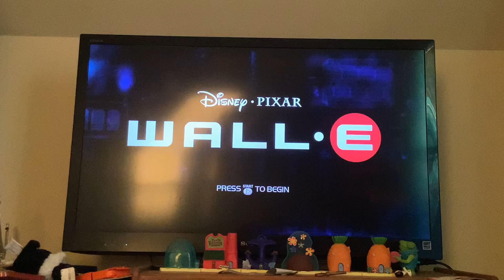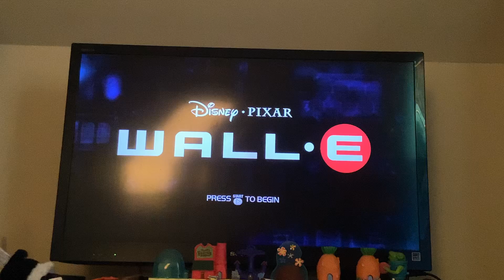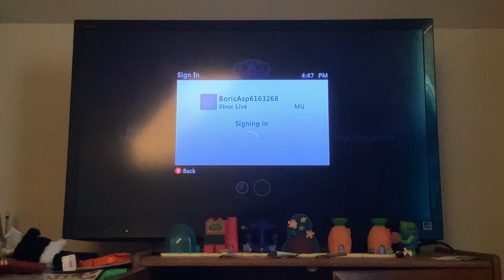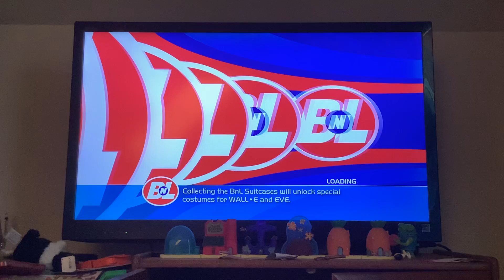Wall E The Videogame Part 6